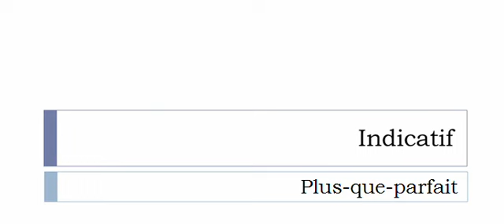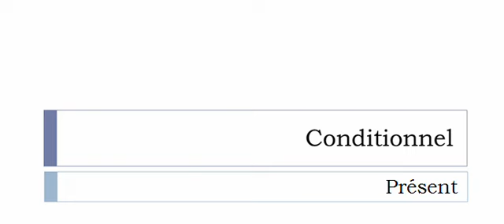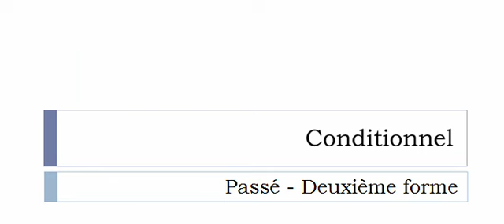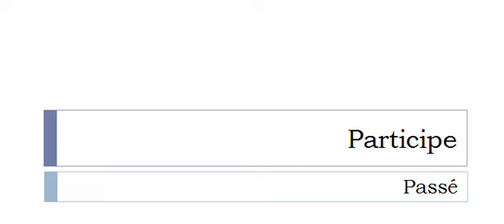เรียนรู้ภาษาฝรั่งเศส = การผันคำกริยา = Catapulter